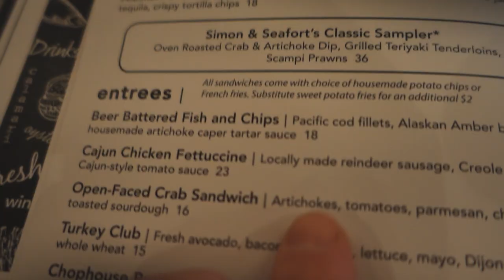ALASKAN VS. BRITISH FISH AND CHIPS! + Our Final Day in Alaska!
It's our final day in Alaska! After a beautiful hike through a winter wonderland, we try some Alaskan fish & chips and see how they stack up to their British counterparts.

Stay at this Airbnb! Be sure and use this link to sign up for Airbnb and get a BIG discount off your first stay!

GET EARLY ACCESS TO OUR NEW VIDEOS!
Supporters get early access to new videos as well as never before seen vlogs, hand-written postcards and more!